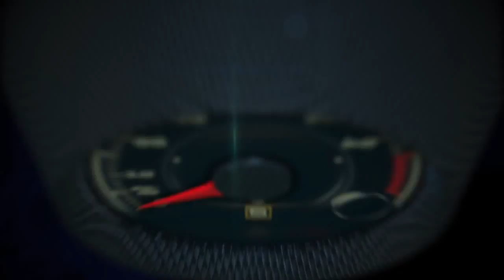Autos 0 60 2014 Shell EcoMarathon with Ignacio Gonzalez